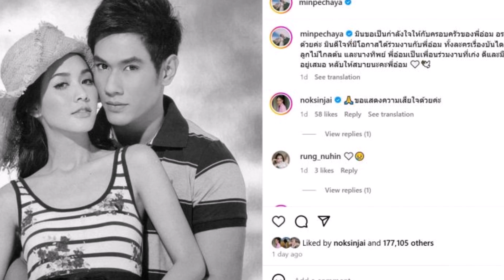ไม่คิดว่า "อ๋อม อรรคพันธ์" จะจากไปเร็วขนาดนี้